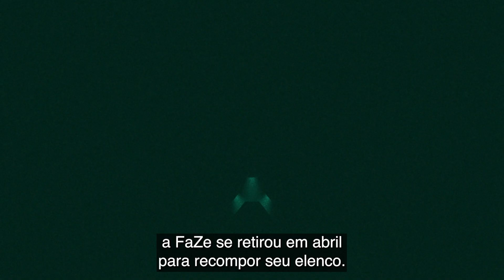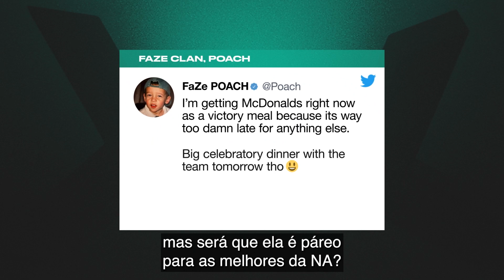FaZe Clan se classifica sem perder nenhuma série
A Etapa 2 do Challengers começou na América do Norte, e a FaZe Clan já está fazendo barulho. Depois de se classificar para o evento principal regional sem perder nenhuma série, será que essa equipe renascida vai balançar o cenário norte-americano?

Confira mais detalhes neste episódio de O QUE VEM POR AÍ!

Acompanhe nossos canais para não perder todas as notícias e as melhores jogadas do VALORANT Champions Tour: